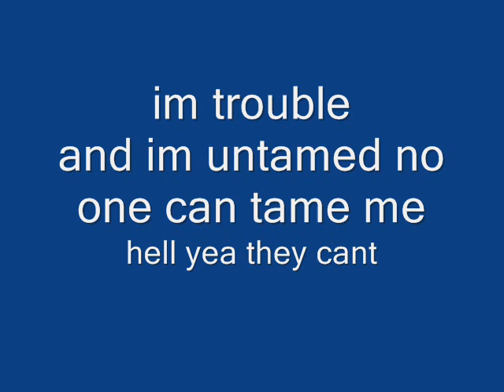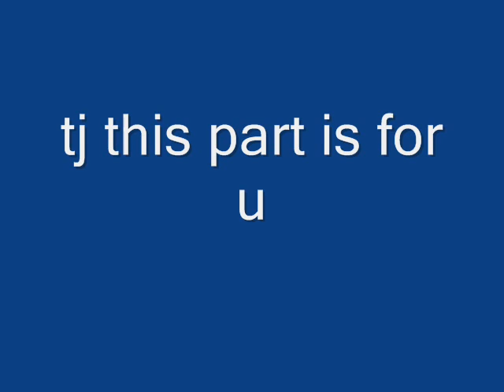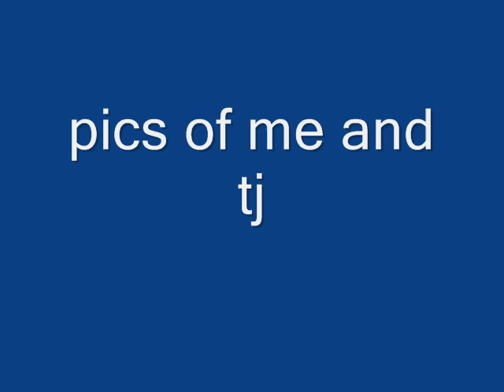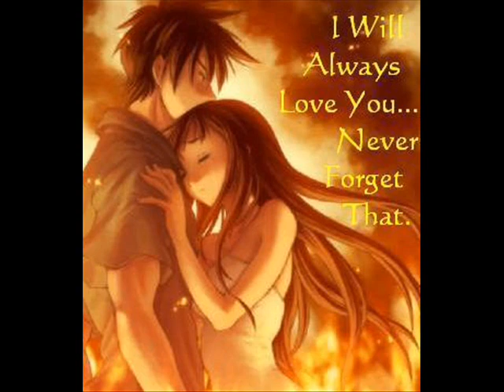dandan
watch this ^_^